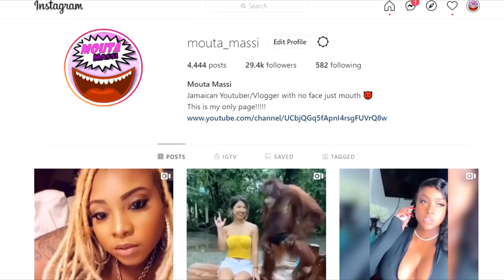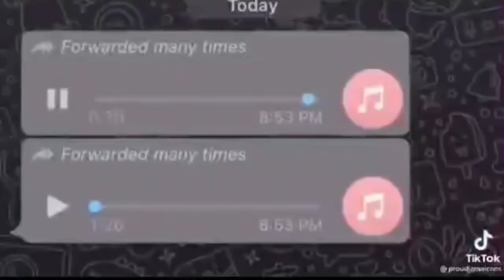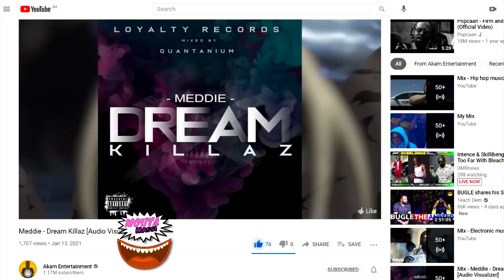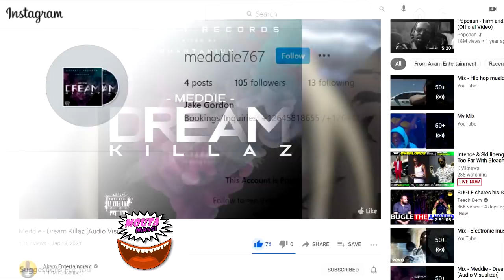I Octane Confronts Mouta Massi & Yeti Boss After Pic With His Front | Meddie New Music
Meddie - Dream Killaz [Audio Visualizer]